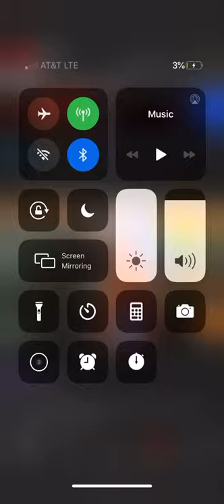Crash cab episode 14 the finale